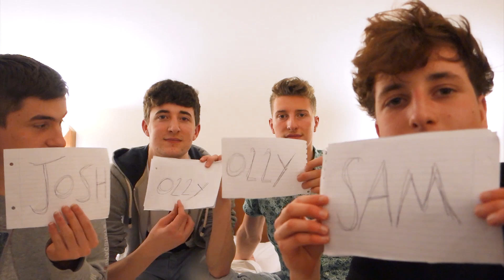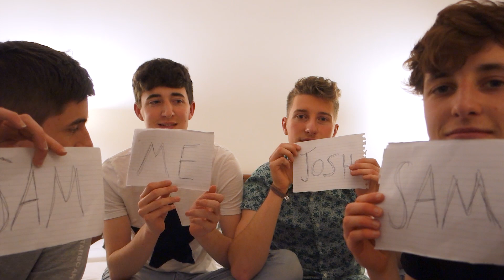Who's Most Likely To? ft.The Right Opinion | Rome Vlog #4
I Will See You Guys. In The Next One.
Ciao.